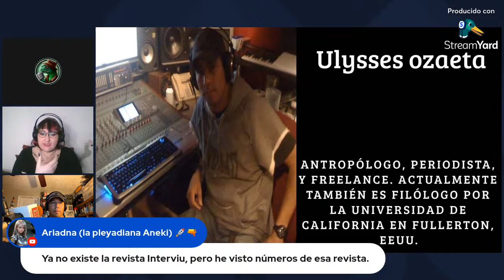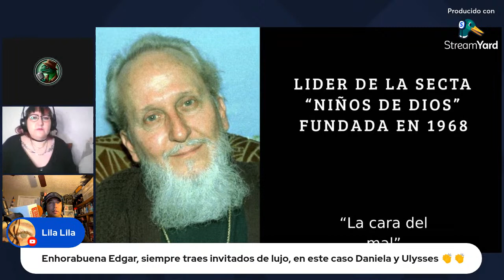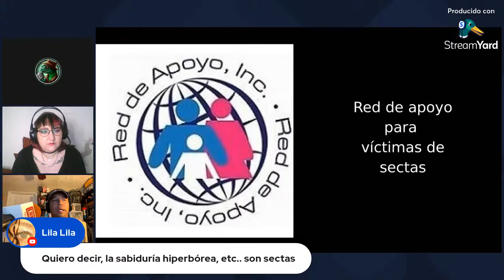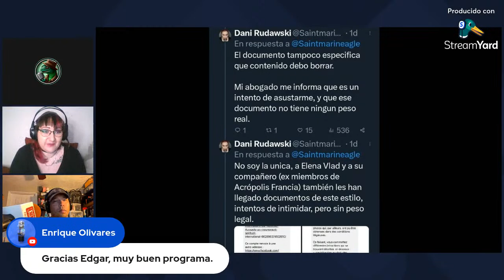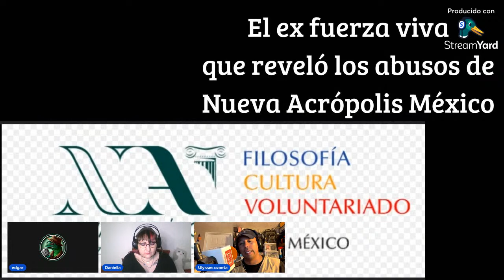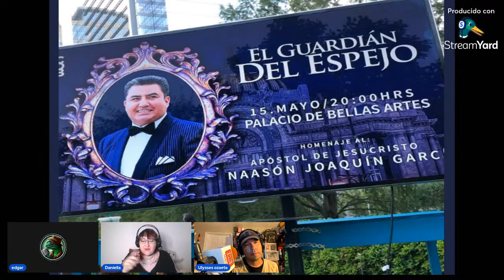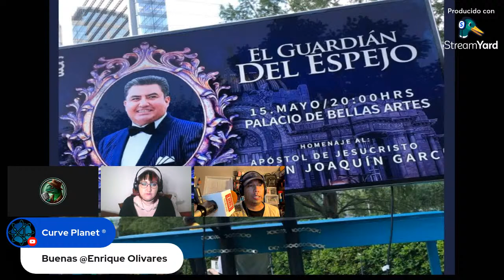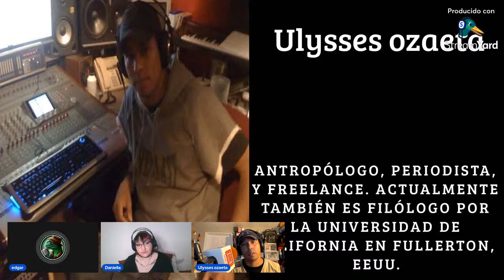El peligro de las sectas - Con Ulysses Ozaeta y Dani Rudawski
“En el programa de hoy. Dani Rudawski y un servidor conversaremos con Ulysses Ozaeta, periodista y Antropólogo, y conductor del programa de la red de apoyo para víctimas de sectas, junto a la señorita Myrna García. Ulysses nos hablará sobre su experiencia entrevistando a víctimas de sectas, y aprendiendo de especialistas expertos en el tema. Y realizaremos un repaso de algunas agrupaciones coercitivas que se abordaron en el programa de radio, y que estuvieron presentes en México.

Daniela nos hablará sobre la reciente amenaza, utilizando el copyright como excusa, que recibió de la agrupación sectaria Nueva Acrópolis Uruguay.

El libro del ex fuerza viva de México, lo pueden descargar en mi canal de Telegram”.

Artículos de Manuel carballal sobre la secta de los defensores de Cristo

Blog que expone a la secta de los defensores de Cristo.